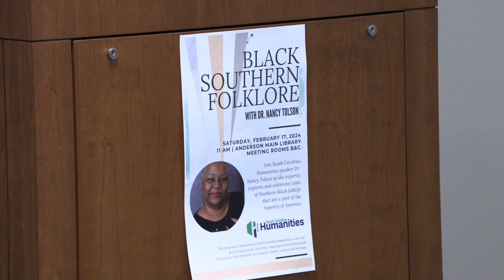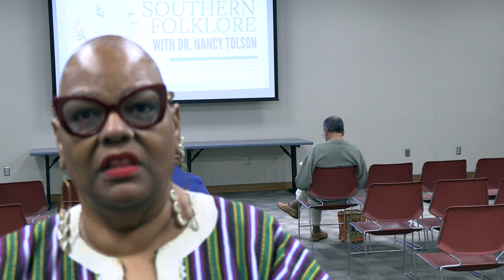Storyteller Says Rich Tradition of Folklore Important, Especially in South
Greg Wilson/Anderson Observer

Storyteller Dr. Nancy Tolson, Director of Undergraduate Studies in the African American Studies Program at the University of South Carolina, brought her tales to the Anderson County Library on Saturday to educate and entertain.

Dr. Tolson said she embrace folklore after gaining an understanding of how important it was to culture and history. Tolson told the Observer that books such as Neil Gaiman’s “American Gods” offered wonderful examples of how all people who immigrated to American brought their own important mystical stories.